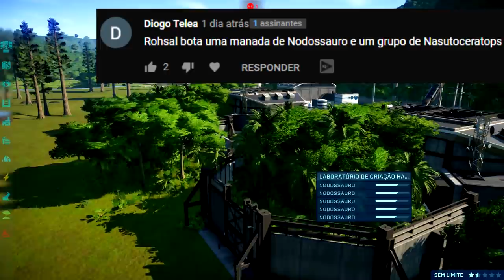Mundo Dos Dinossauros (#27) | Nodosaurus e Nasutoceratops! Safari | Jurassic World Evolution | PT/BR